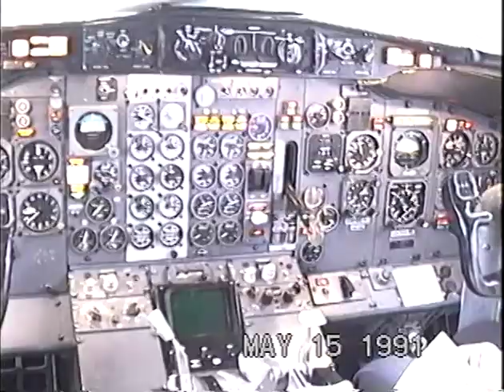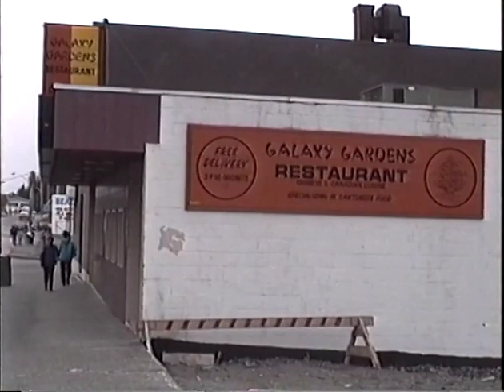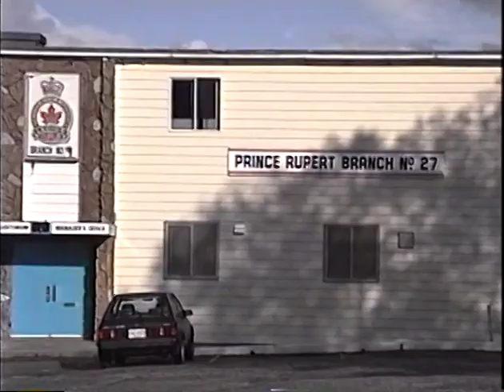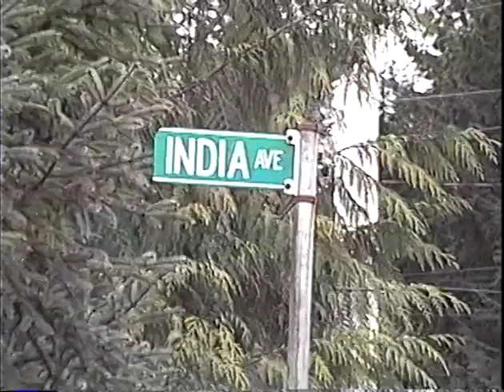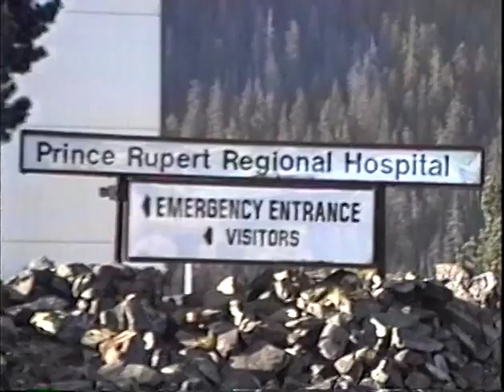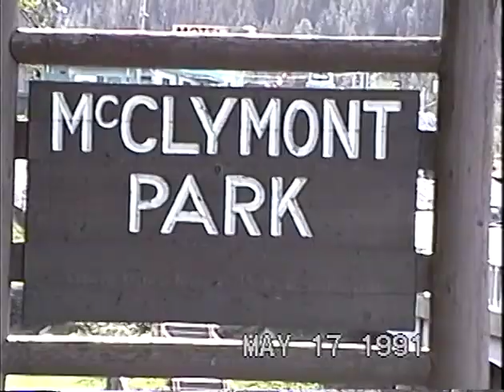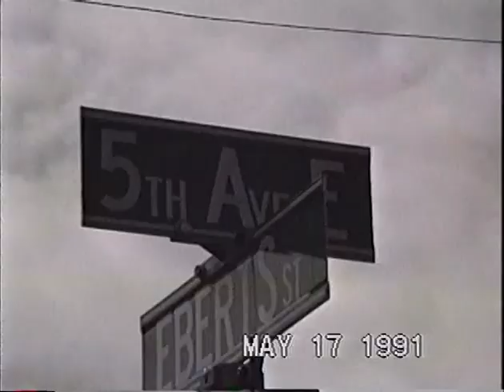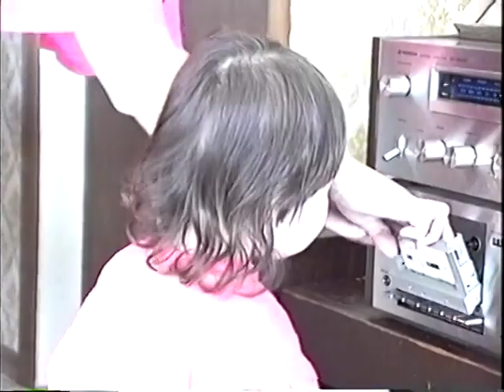Walking through Prince Rupert - Skeena Pulp Mill - Lived in Rupert for 40 Yrs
In the comments, please let me know what other Prince Rupert videos would interest you.